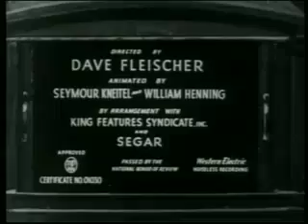Popeye: Little Swee' Pea